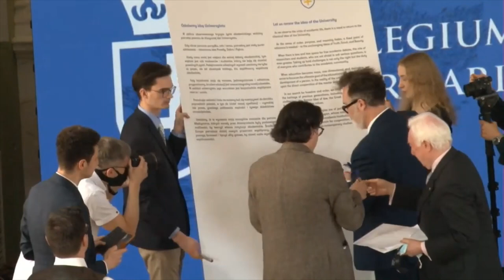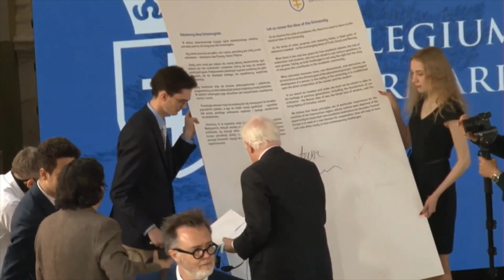Academic Freedom: Rod Dreher, David Engels, Andreas Kinneging, John O'Sullivan and Michael Sommer.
Inauguration Conference of the "Collegium Intermarium" University, Warsaw, 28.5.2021. Panel on "Academic Freedom" with Rod Dreher, Prof. David Engels, Prof. Andreas Kinneging, John O'Sullivan and Prof. Michael Sommer.
The Collegium Intermarium was established as an answer to the crisis of academic life. At a time when the sense of order, purpose, and meaning is fading away, our university has a fixed point of reference – unchanging ideas of Truth, Good, and Beauty. When there is less and less room for free academic debate, the Collegium is a space for scholars and students who are not afraid to pose serious questions. Taking up courageous challenges is not only a privilege, but the duty of everyone who co-creates the community of the university. When education has become mass, one-dimensional, and widespread, we remind about the true goal of education – integral human development. In the reality of the university, its condition is a direct cooperation between master and student. The Collegium brings together the elites of the Intermarium countries, whose nations were for decades deprived  of the opportunity to create their own academic institutions. It is not only a place to talk about the common culture and the diversity of traditions of our region – but above all about scientific, social, and economic cooperation both today and in the future. Our university is also a haven for all those who, in their search for freedom and order, are not afraid to refer to the achievements of previous generations, including the foundations of our civilization – Roman law, Greek love of truth, and the living heritage of Christianity. Upholding the classical idea of the university, Collegium Intermarium invites you to study and participate in postgraduate courses that develop the knowledge and skills of professionals.